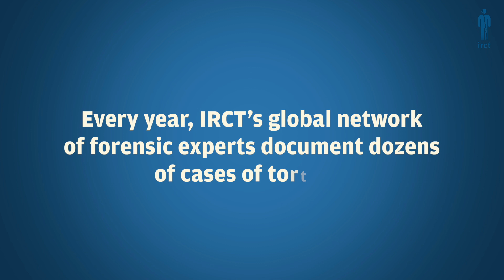Compelling Evidence: What is IFEG?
Speakers:
James Lin, Istanbul Protocol Programme Coordinator, IRCT
Roberto Frifrini, Advocacy Officer, IRCT
Dr Uju Agomoh, Executive Director, PRAWA
Lela Tsiskarishvili, Executive Director, GCRT
Dr Djordje Alempijevic, Head of Forensic Medicine, University of Belgrade